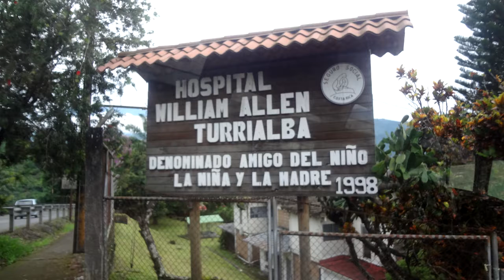21 Noviembre 2017 Las siguientes informaciones corresponden al campo de la salud.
Cartago se encuentra entre las provincias con aumento en niños quemados.
El hospital de Turrialba debe aumentar las medidas necesarias ante brote de virus respiratorio.